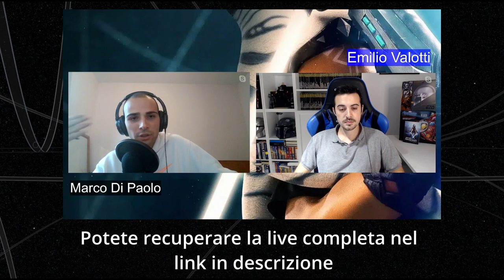PSICOLOGIA DELLE FOLLE 2.0 - estratto della live con Emilio Valotti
Sigla di The Marc Dispatch: musica a cura di Ruben De Ritis, montaggio del sottoscritto.